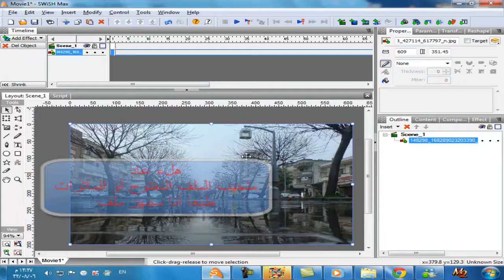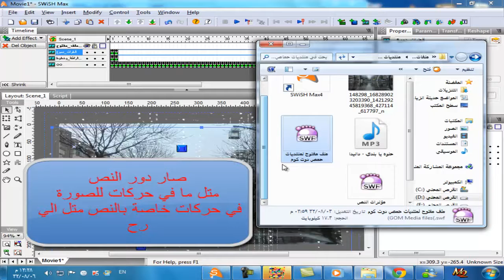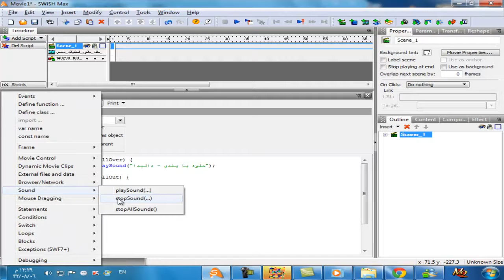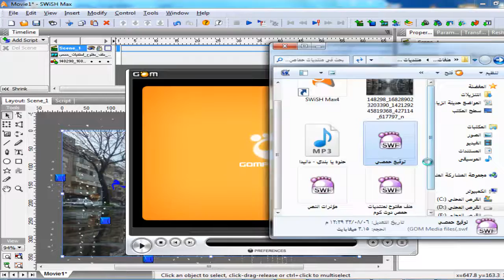شرح عمل توقيع منتديات حماصني دوت كوم